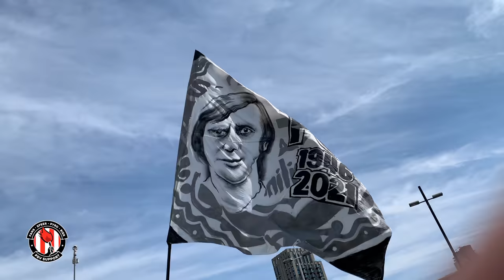Een indrukwekkend afscheid voor Mister PSV, Willy van der Kuijlen ⭐️⚽️🔥